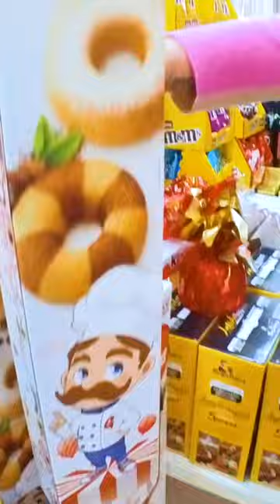Salvo e Giorgia comprano cibi strani all'autogrill con Mamma Cinzia!